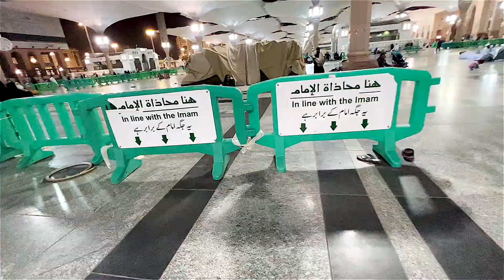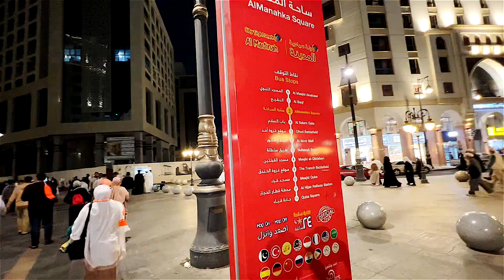Walking Track of Nabi Kareem - Masjid Nabawi to Masjid Quba | madina vlog